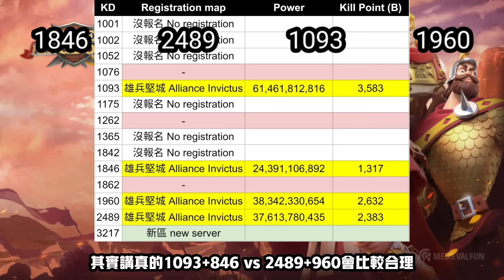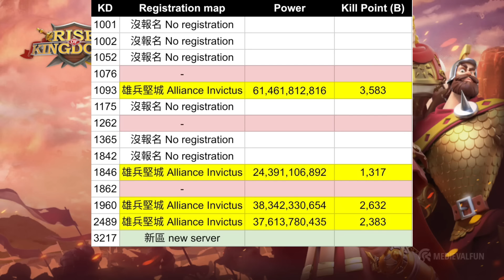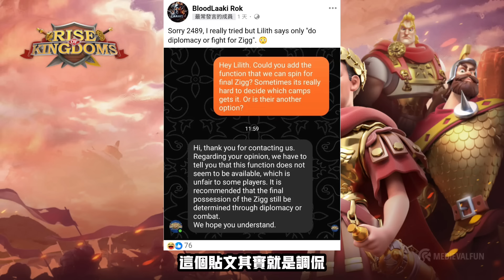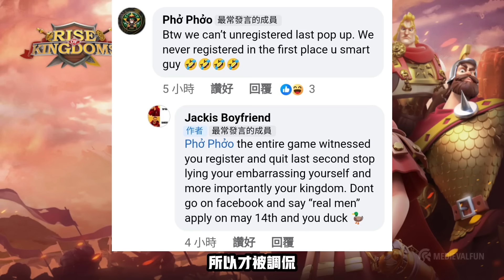[萬國覺醒] 1093 vs 1960 Round 2？（真先鋒的KVK對決來了？）